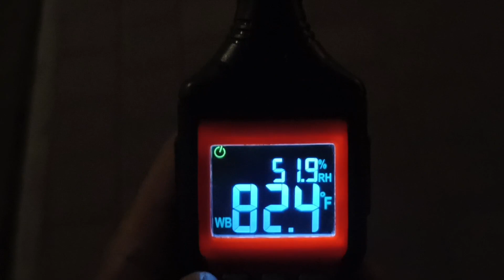Fog or dust particles?